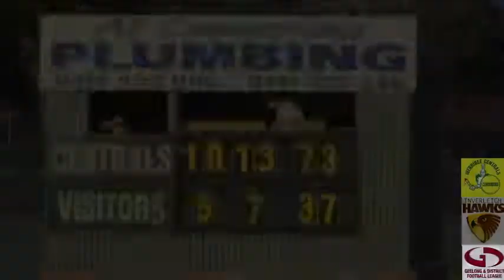GDFL R10 Werribee Centrals v Inverleogh 3rd Qtr 18 6 11